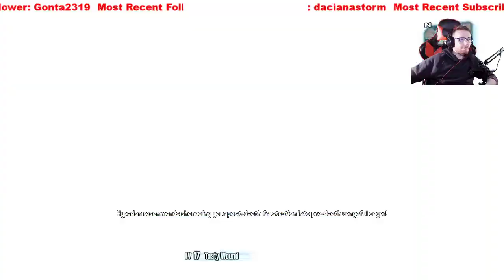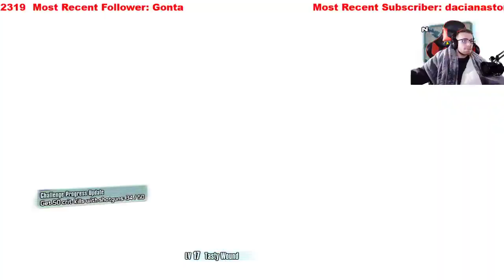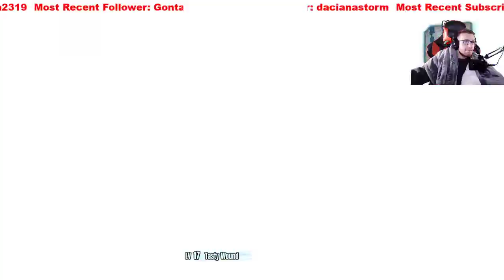Borderlands 2 (2) Streamed 3/06/2021